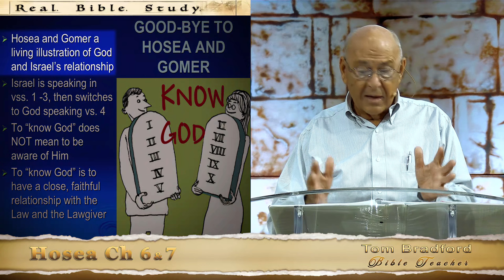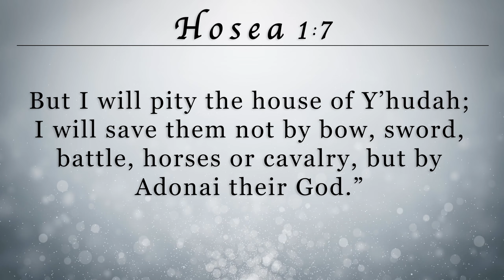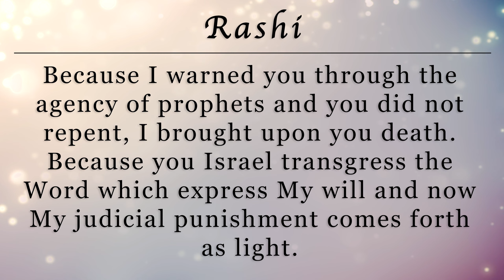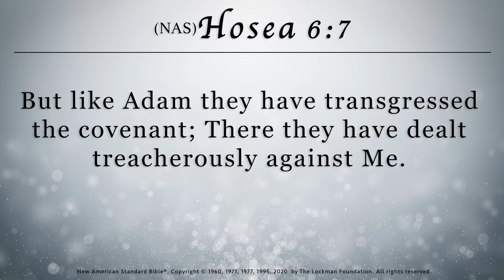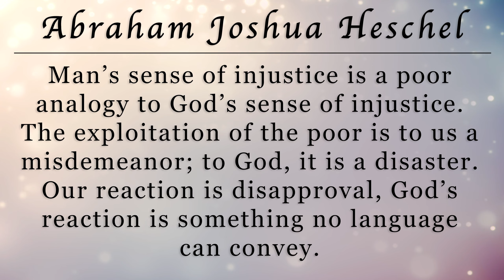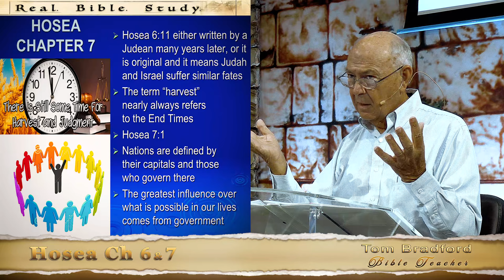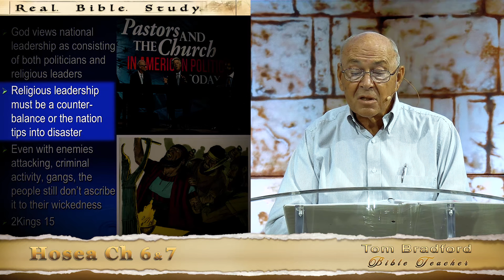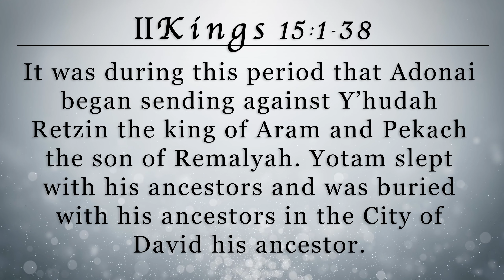Lesson 11 - Hosea Ch 6 & 7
Teaching from the book of Hosea, Lesson 11 Chapters 6 and 7.